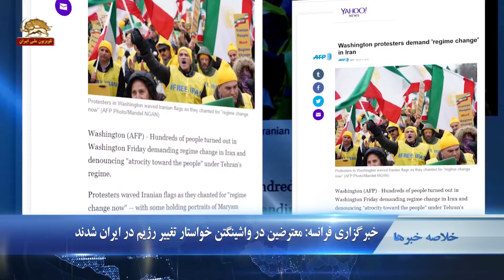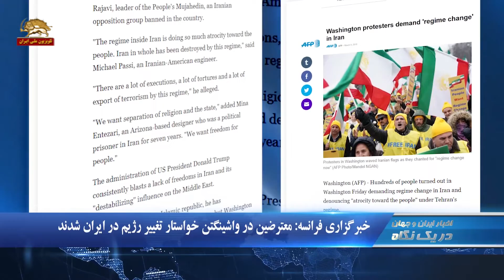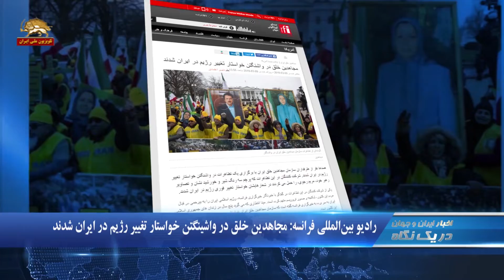خبرگزاری فرانسه:معترضین در واشینگتن خواستار تغییر رژیم در ایران شدند -دریک نگاه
۱.العربیه: تظاهرات علیه رژیم در واشیگتن
۲.خبرگزاری فرانسه:‌ معترضین در واشینگتن خواستار تغییر رژیم در ایران شدند
۳.صفهای طولانی گوشت یخ زده در مراغه و رشت

العربیه: تظاهرات علیه رژیم ایران در واشینگتن
العربیه در گزارشی از تظاهرات واشیگتن گفت: سالها زندان وبازداشت وتلخی شکنجه در زندانهای رژیم ایران باعث شده که بسیاری از ایران خارج شده وبه افشای جنایات رژیم  ایران بپردازند.  یکی از خانمهای شرکت کننده تظاهرات واشیگتن گفت ۷سال از حیات خود را در پشت میله های زندانهای رژیم ایران گذرانده است .
العربیه افزود: تظاهرکنندگان راههاوابتکارات زیادی را برای جلب توجه افکار چهان نسبت به فضیحت های رژیم ایران وموارد نقض حقوق بشر وپایمال کردن حقوق مردم بکار گرفتنپد .

خبرگزاری فرانسه:‌معترضین در واشینگتن خواستار تغییر رژیم در ایران شدند
 خبرگزاری فرانسه در گزارشی از تظاهرات مقاومت ایران در واشیگتن گزارش داد:  تظاهرکنندگان در واشینگتن خواهان تغییر رژیم در ایران شدند و «قساوت و بیرحمی علیه مردم» توسط رژیم تهران را محکوم کردند.
تظاهرکنندگان در حالیکه شعار «تغییر رژیم، الان» میدادند و بعضی از آنها تصاویر مریم رجوی را در  دست داشتند، پرچم‌های ایران را تکان میدادند.

رادیو بین المللی فرانسه: مجاهدین خلق در واشینگتن خواستار تغییر رژیم در ایران شدند
رادیو بین المللی فرانسه در گزارشی از تظاهرات و راهپیمایی در مقابل کاخ سفید گزارش داد: طرفداران سازمان مجاهدین خلق ایران با برگزاری یک تظاهرات در واشینگتن خواستار تغییر رژیم در ایران شدند. شرکت کنندگان در این تظاهرات که پرچم سه رنگ شیر و خورشید نشان و تصاویر مریم رجوی، را حمل می کردند در شعارهایشان خواستار تغییر فوری رژیم در ایران شدند.

صف گوشت یخ زده در خیابان کاشانی مراغه
تعداد زیادی از مردم مراغه روز شنبه  در خیابان کاشانی این شهر برای تهیه گوشت یخ زده در صفهای طولان منتظر ایستاده بودند.
صف گوشت یخ زده برزیلی رشت
در شرکت تعاونی سازمان فرهنگی ورزشی شهرداری رشت صف طولانی برای تهیه گوشت یخ زده برزیلی با قیمت هر کیلو ۴۱ هزار تومان تشکیل شد.

ارومیه: اعتصاب غذای دو برادر زندانی محکوم به اعدام
بهاالدین و داوود قاسم‌ زاده، دو برادر زندانی محکوم به اعدام در زندان مرکزی ارومیه در اعتراض به بلاتکلیفی خود با دژخیمان زندان درگیری لفظی پیدا کردند و  دست به اعتصاب غذا زدند. این دو زندانی به دلیل بلاتکلیفی طولانی مدت پرونده خود، خواستار اجرای حکم اعدام و یا تعیین تکلیف خود شده بودند. دژخیمان زندان ارومیه در پی این اعتراض و اعتصاب،  روز شنبه آنها  را به سلول انفرادی منتقل کردند. بهاالدین در زمان بازداشت ۱۷ سال سن داشت.

تقدیر و استقبال آخوند شیاد روحانی از رئیسی جلاد
اخوند شیاد روحانی از آخوند رئیسی جلاد به عنوان رئیس قوه قضاییه رژیم تقدیر و استقبال کرد  و گفت: انتصاب جنابعالی نشان از مدیریت شایسته شما در مسؤولیتهای پیشین است و دولت آماده همکاری است
آخوند جلاد ابراهیم رئیسی روز پنج‌شنبه با حکم خامنه‌ای ، به عنوان رئیس جدید قوه قضاییه رژیم  منصوب شد.
آخوند روحانی  در یکی از گردهماییهای انتخاباتی‌اش در همدان گفته بود: مردم در پای صندوق‌های رأی اعلام خواهند کرد به آنها که در طول ۳۸ سال «فقط اعدام و زندان بلد بودند» رأی نخواهند داد.
آخوند رئیسی از اعضای هیأت مرگ در قتل عام ۳۰هزار زندانی سیاسی در سال۶۷نقش داشت